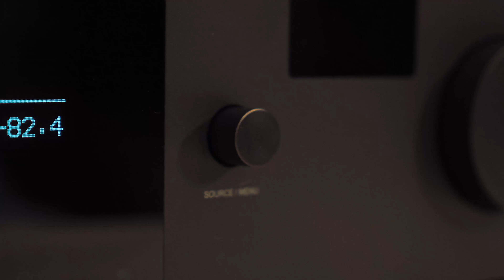Product BROLL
Just for my portfolio [video editing] from freelance market place.